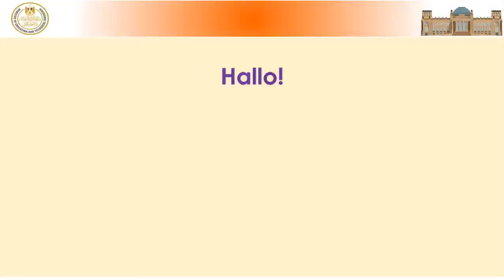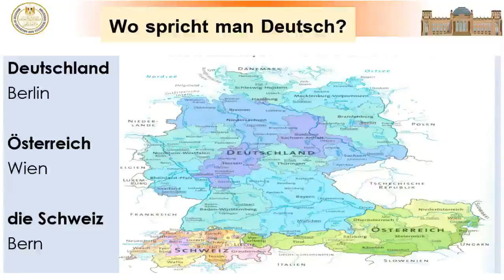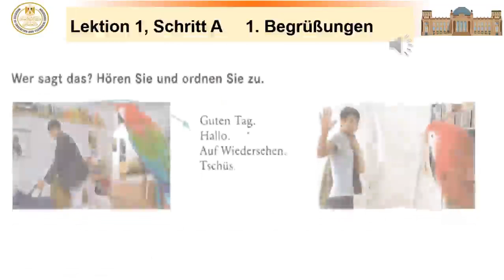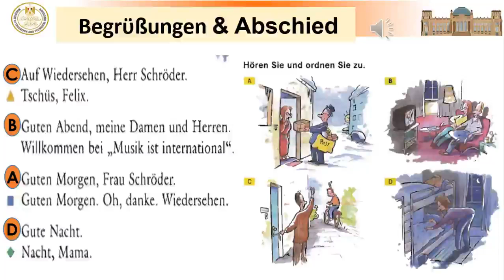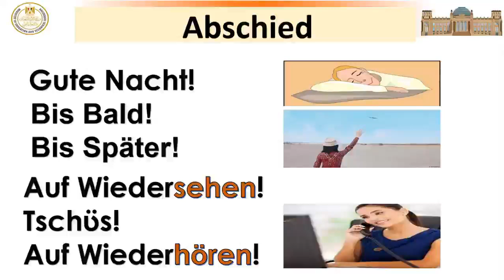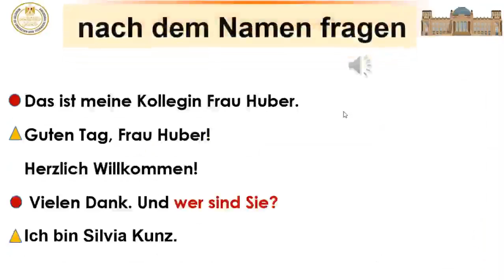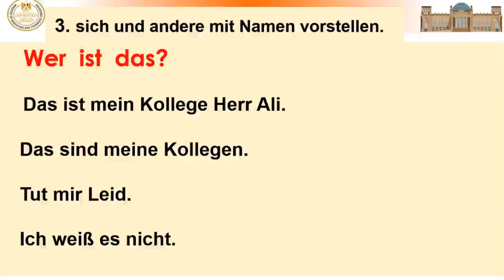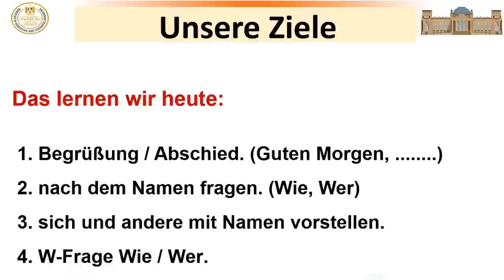Warum Lernen Wir Deutsch- Deutsch - الصف الاول الثانوى الفصل الدراسي الاول 01-2025-1